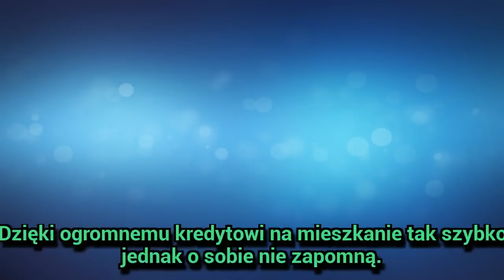Olga Bołądź i Sebastian Fabijański zostali z ogromnym kredytem. Dramatyczne kulisy rozstania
Olga Bołądź i Sebastian Fabijański zostali z ogromnym kredytem. Dramatyczne kulisy rozstania - Choć jeszcze niedawno promieniała szczęściem, dziś zdarza się, że ukradkiem ociera łzy. Każdy, kto zna Olgę Bołądź (34 l.), wie, że choć jest dyskretna, nie potrafi ukrywać emocji, gdy dzieje się źle.